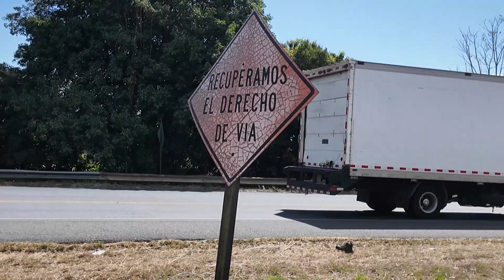Red Petrol Tanker - Beautiful Big Semi Trailers Trucks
Concrete transport truck
Mobile crane
Dump truck
Garbage truck
Log carrier
Refrigerator truck
Tractor unit
Tank truck

Platform truck
Flatbed truck
Stake bed truck
Firetruck